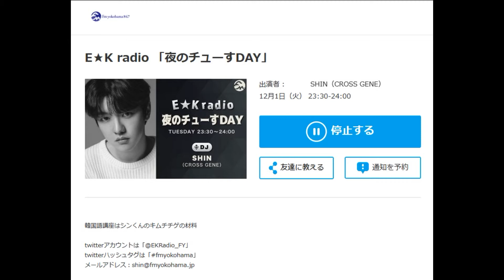FMYokohama Shin WonHo E*Kradio 01/12/2020「 SHINくんの夜のチューすDAY 」